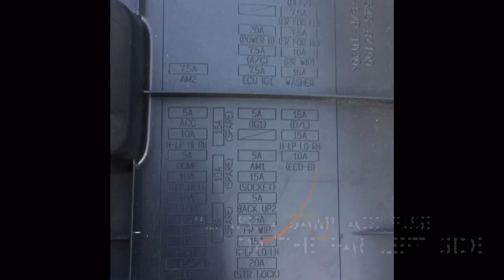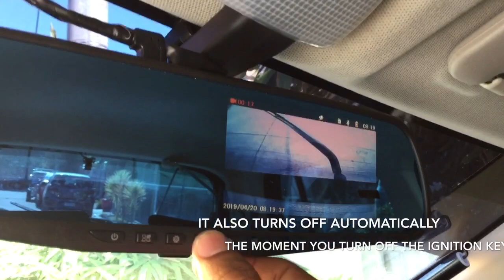How to Hardwire Front and Rear Cameras - Toyota Wigo, Agya, Ayla, Perodua Axia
Step by step (DIY) guide on hardwiring dash and back cameras in a Toyota Wigo.